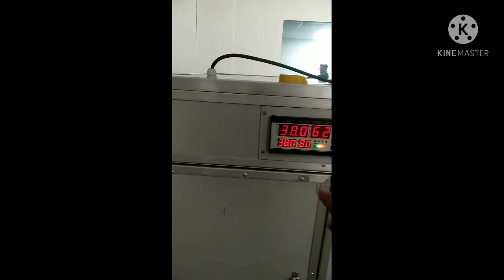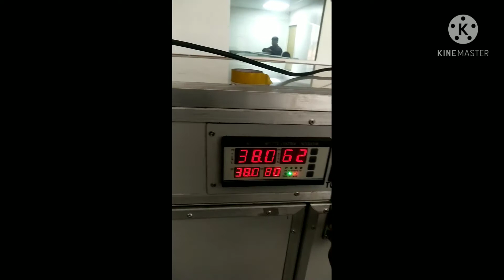500 Egg Incubator Fully Automatic Machine by QA INCUBATOR, poultry incubator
Applicable Industries: Manufacturing Plant, Farms
After Warranty Service: Online support
Country Origin: India
Brand Name: QaExplore Equipment Pvt Ltd
Dimension( L* W * H) 7.5 X 7.5 X 8 Feet
After Sales Service Yes with in India, OUT OF INDIA VIDEO AUDIO

SUPPORT

Product name 1056 Egg Capacity Egg Setter Incubator
Weight of Machine 650 KGs
Electrical Consumption 3050W, 230 V single/Three Phase machine
Certification CE, ISI, US,FDA, BIS, ISO 9001 :2015
Usage Birds: Chicken, Duck, Goose, Reptile, Ostrich, Turkey, Quail
Capacity by birds 15200 Chicken, Goose Eggs